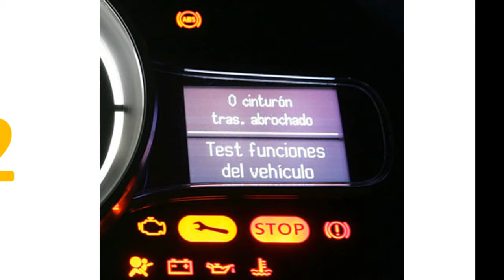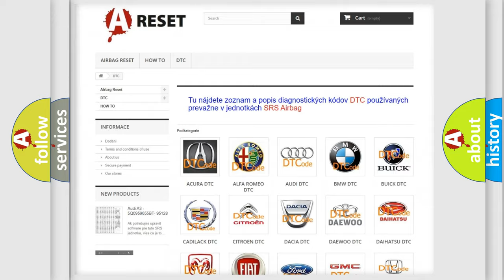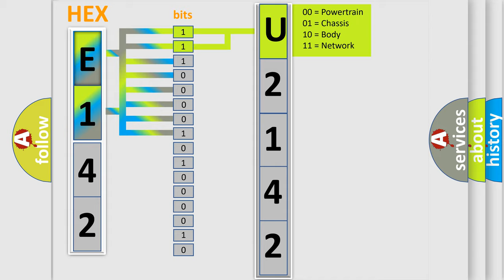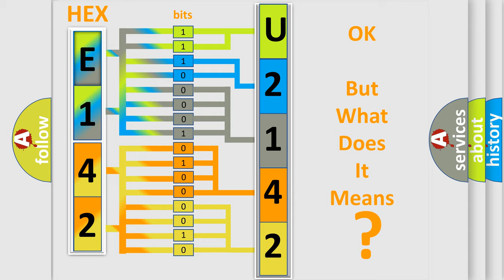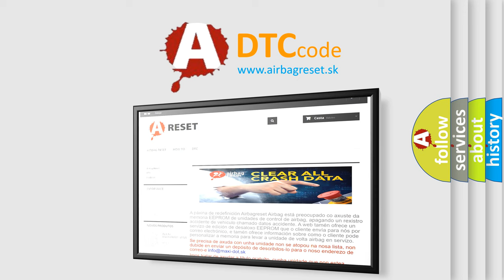DTC Pontiac U2142-00 Short Explanation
Contents:
0:21 Basic DTC analysis according to OBD2 protocol standard.
1:48 Insight into programming
2:58 A diagnostically understandable description of the Diagnostic Trouble Code
3:05 Basic error definition

Make:
Pontiac
Code:
U2142 00
Definition:
Lost Communication With Yaw Rate Sensor (YRS)
Description: